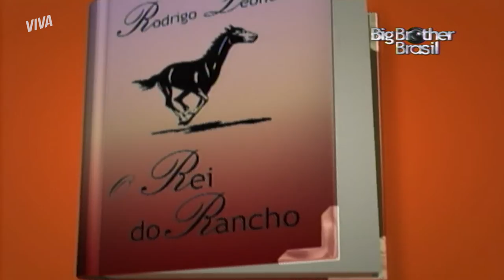FIM DE JOGO! TARCIANA É ELIMINADA | BIG BROTHER BRASIL 2 | MELHOR DO DIA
Tarciana é eliminada com 70% dos votos. A sister enfrentou no paredão Rodrigo Cowboy, que recebeu apenas 30% dos votos e permanece na disputa!

Episódio 57, dia 14 de setembro de 2021, terça-feira.